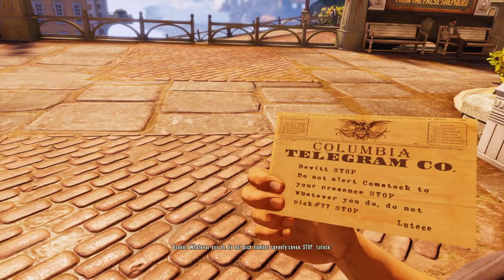Let's Play - Bioshock: Infinite E02 "Number 77"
Bioshockkkkkkkk :]